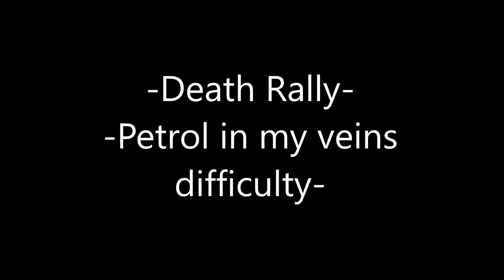Death Rally, Petrol in my veins difficulty